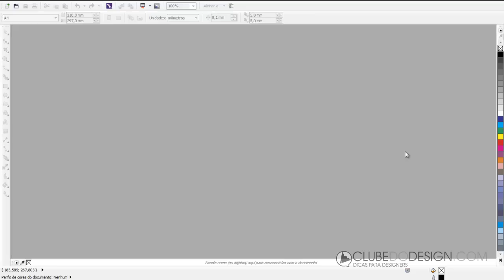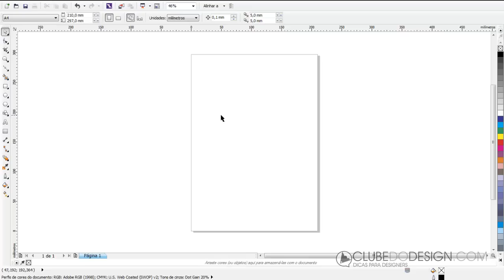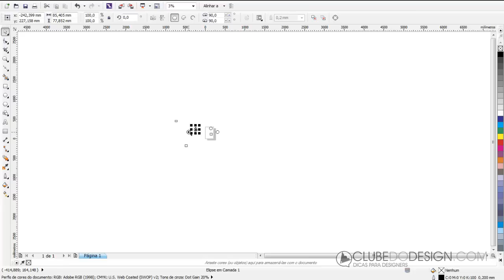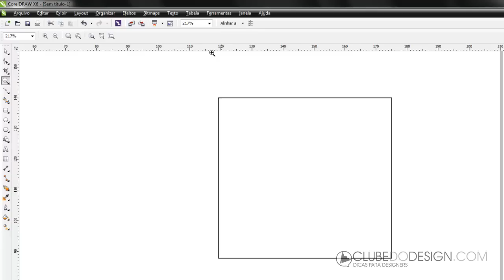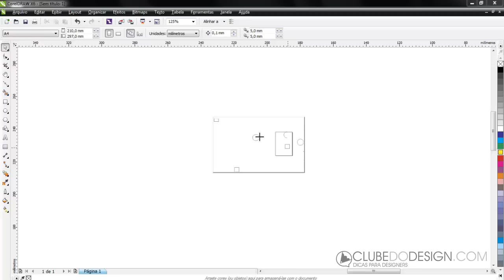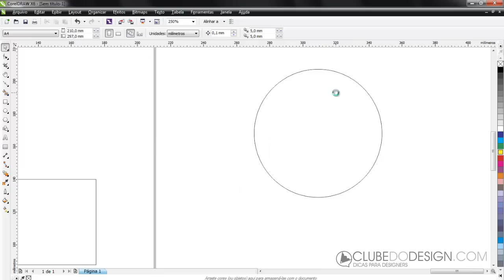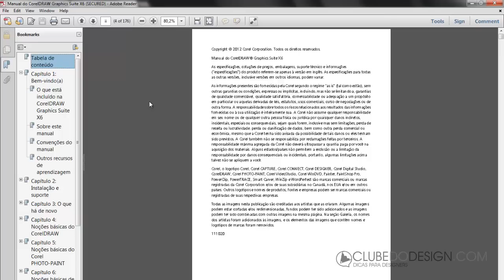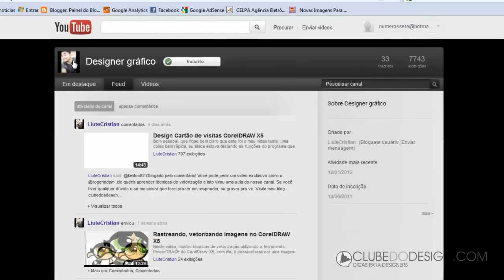Curso prático de CorelDRAW #6 - Navegação, Zoom e outras coisinhas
ATENÇÃO: Matricule-se no meu novo curso online de CorelDRAW. Basta acessar

Sétima aula disponível galeraaaaaaaa. Pega o link no fim desta descrição.

Para material didático de apoio ou para baixar o vídeo completo clique no link a seguir

Chegou a sexta aula do nosso curso prático que está sendo veiculado em parceria com o Clube do Design. No vídeo de hoje trago muito recursos super legais par você agilizar seu fluxo de trabalho, nele você vai ver truques e manhas para utilizar as ferramentas de zoom e navegação. Conheceremos como controlar a ampliação e redução da visualização utilizando o scroll do mouse no CorelDRAW X6, recurso este que muitos usuários dos programas da suíte adobe não admiram muito. Mas veremos que é muito simples contornar qualquer desconforto apenas praticando e se adaptando as ferramentas.

Vamos conhecer também os segredos escondidos por trás da navegação pelo projeto, aprender a usar a ferramenta Hand [H] e como rolar a visualização usando também o mouse com o auxílio das teclas [CTRL] e [ALT]. Você verá também o recuso de visualização Mapa do Documento, que permite uma rápida alteração da área visualizada possibilitando muito mais agilidade em seu processo de criação.

No final desta aula você estará apto a desenvolver seus projetos com muito mais agilidade e precisão, economizando minutos preciosos no final de todo o processo.

Qualquer dúvida ou sugestão galera, pode comentar a vontade!